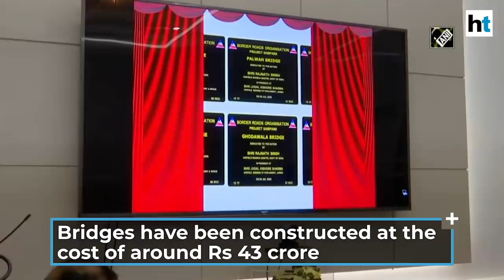'Did it despite border firing': Rajnath Singh on inauguration of bridges in J&K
Union Defence Minister Rajnath Singh inaugurated six new bridges in Jammu and Kashmir. The inauguration was done through video conferencing. Built by Border Roads Organisation (BRO), the bridges have been constructed at the cost of around Rs 43 crore. Singh congratulated BRO for completing the task with great skills.